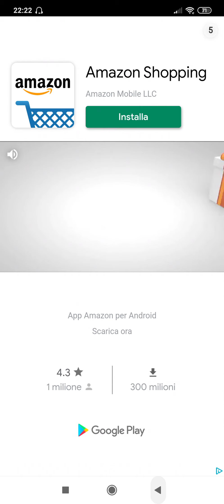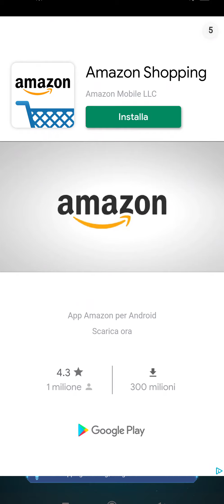game play a caso